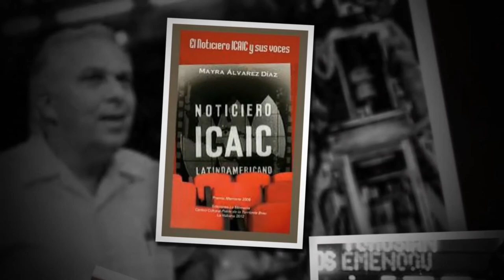Entrevistas a personalidades de la cultura cubana: Lescay (festival Santiago Álvarez)